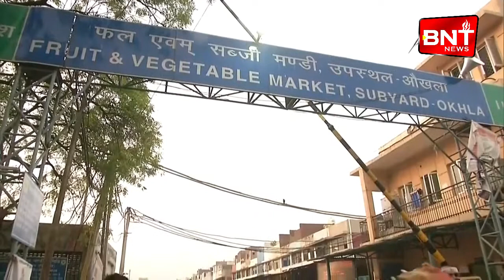People thronging Okhla vegetable marketgo through mandatory thermal screening